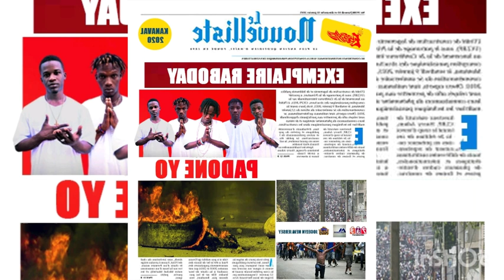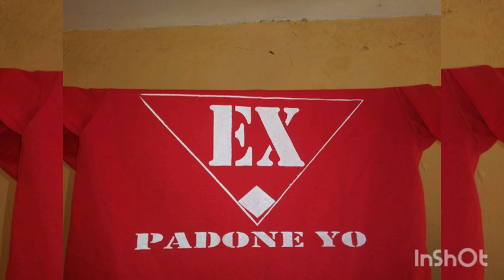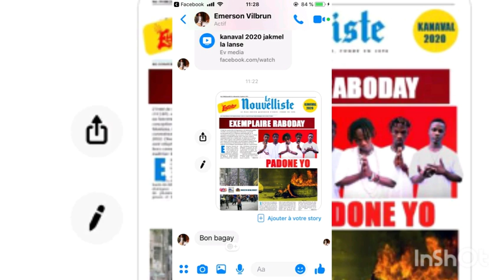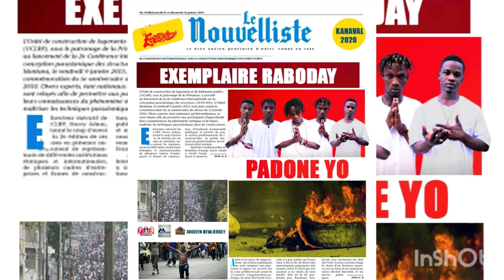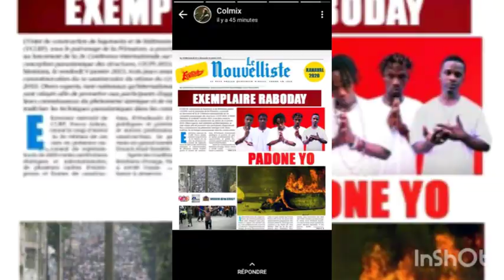Exemplaire de Jacmel kanaval 2020 Padone yo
Kanaval 2020